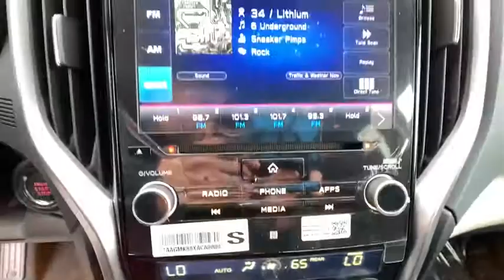2020 Subaru Ascent Carson City, Reno, Lake Tahoe, Northern Nevada, Susanville, NV S20283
Crystal White Pearl New 2020 Subaru Ascent available in Carson City, Nevada at Michael Hohl Subaru. Servicing the Reno, Lake Tahoe, Northern Nevada, Susanville, NV area.

Crystal White Pearl 2020 Subaru Ascent Premium AWD Lineartronic CVT 2.4L DOHC21/27 City/Highway MPG